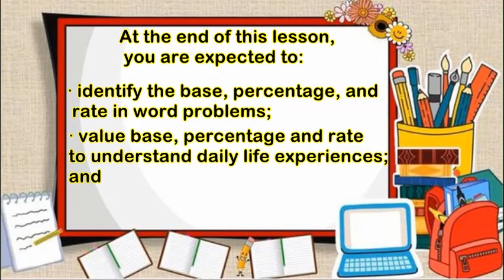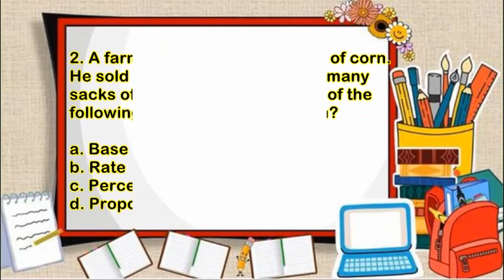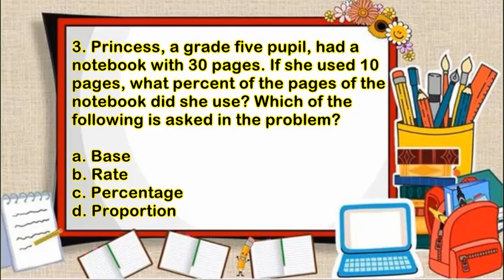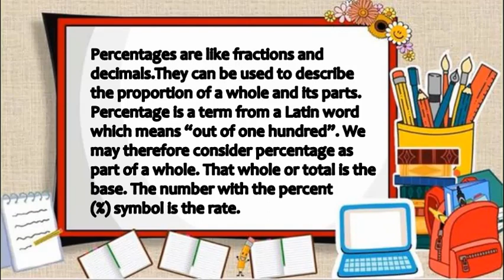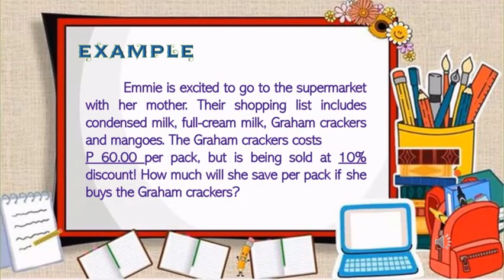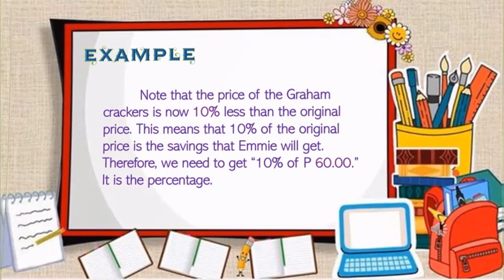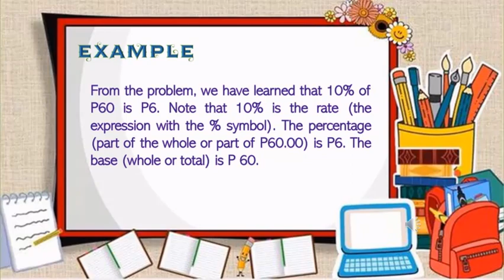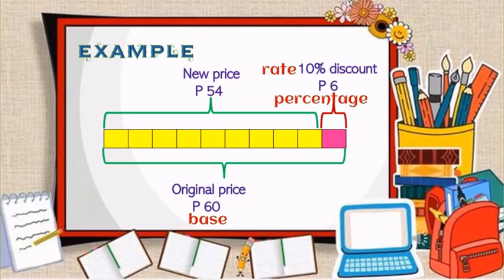Identifying Base, Rate & Percentage in a Problem Mathematics 5 Quarter 3 Week 3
Hi everyone! This lesson for Mathematics 5 is about Identifying Base, Rate and Percentage in a problem. I hope that this would help teachers, parents and pupils in performing for this particular lesson. Happy learning everyone.